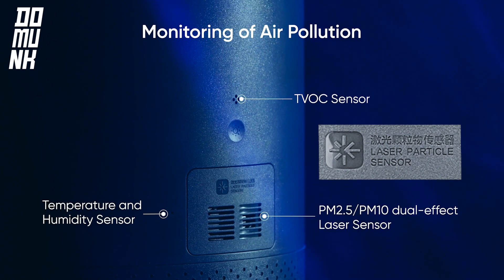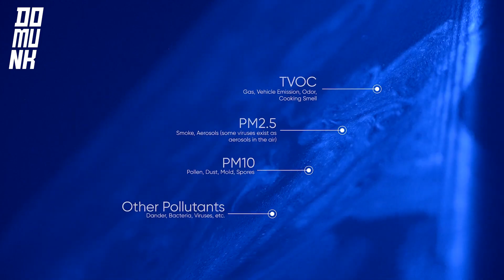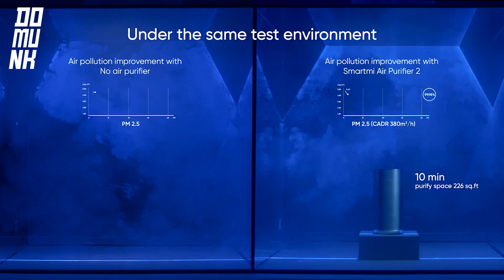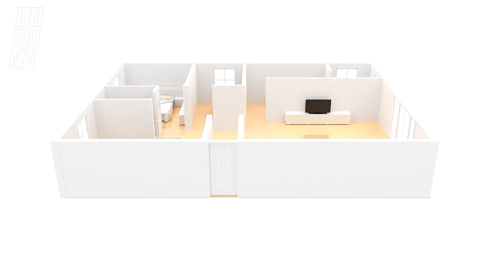ดีจริงเหรอ UV เลเซอร์ จับฝุ่น เครื่องฟอกอากาศ SmartMi Air Purifier 2 จาก Xiaomi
ช่วงนี้มลภาวะแย่ อากาศแย่  หายใจลำบาก ผมแนะนำเครื่องฟอกตัวนี้พร้อมเลเซอร์ UV  พร้อมจัดการอากาศให้หายใจโล่งจนคิมูจิ ต้องจัดครับเพราะผมจัดแล้ว

312K